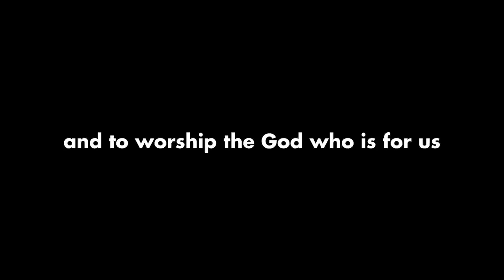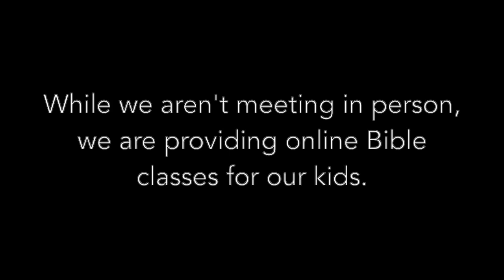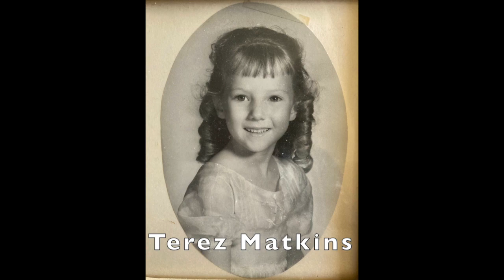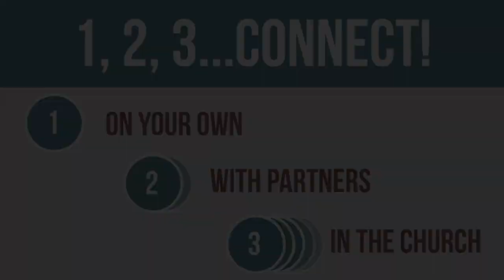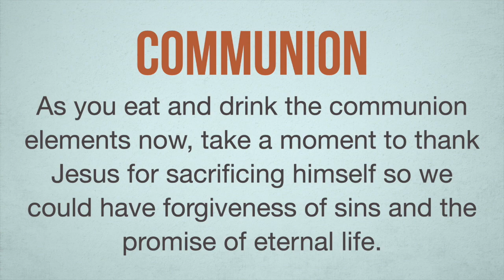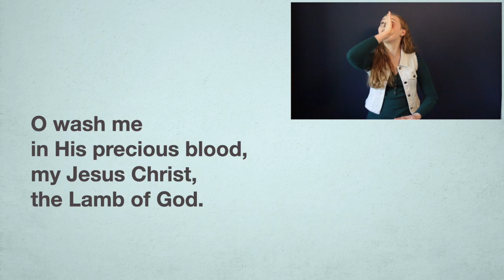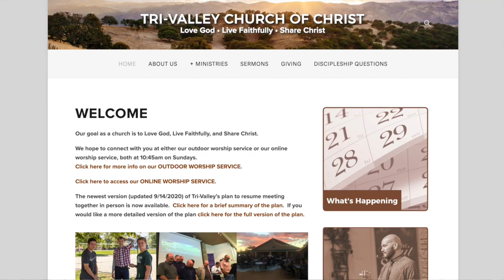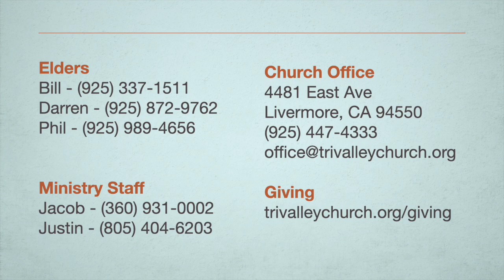Worship Service 100420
Tri-Valley Church of Christ worship service for 10/4/20.